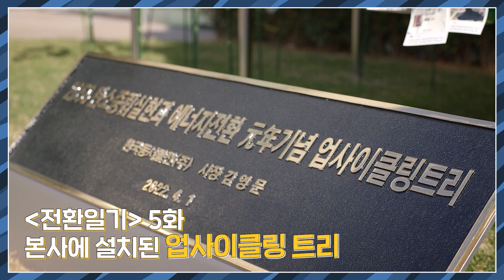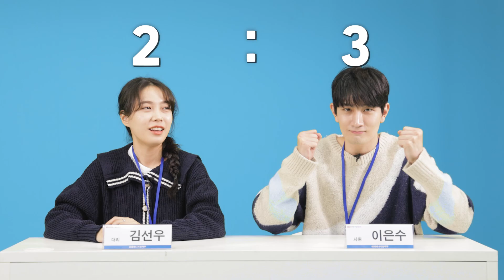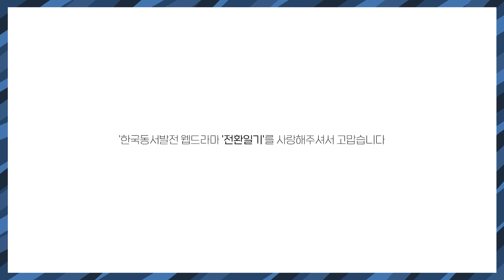에너지전환 퀴즈쇼 feat.전환일기